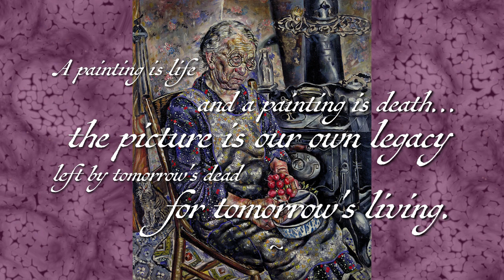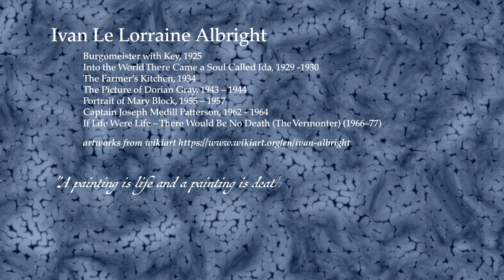Ivan Albright Master of the Macabre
Ivan Le Lorraine Albright
"A painting is life and a painting is death . . . the picture is our own legacy left by tomorrow's dead for tomorrow's living." ~ Ivan Albright

Burgomeister with Key, 1925
Into the World There Came a Soul Called Ida, 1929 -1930
The Farmer’s Kitchen, 1934
The Picture of Dorian Gray, 1943 – 1944
Portrait of Mary Block, 1955 – 1957
Captain Joseph Medill Patterson, 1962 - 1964
If Life Were Life – There Would Be No Death (The Vermonter) (1966–77)
A Face from Georgia, 1970 – 1974